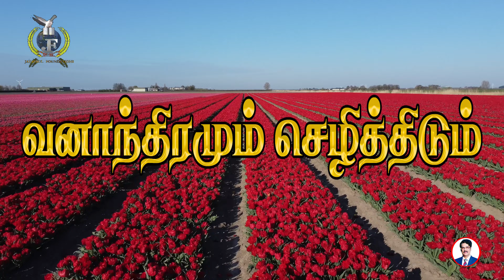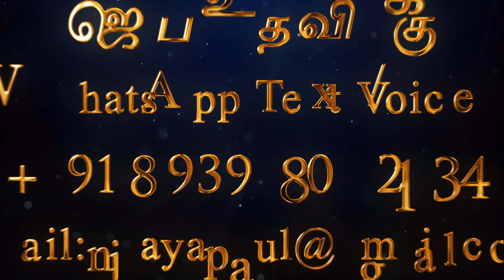LIVE #300 (25 APR 2024) | அனுதின தியானம் - திருப்தியாக இருக்க கற்றுக்கொள்ளுங்க | Dr Jayapaul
Dr N Jayapaul is an evangelist, a prominent evangelical Christ figure, Great man of God, Calvary Church (Senior Pastor) & became well known internationally.

SBI - Bank.
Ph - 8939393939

Dr Jayapaul